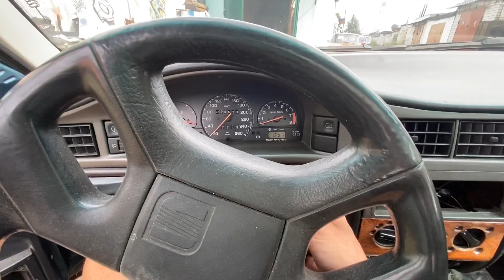GTI обвес, крутой Golf MK2, SEAT тягач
Если кто то хочет безкорыстно помочь проекту любой монетой,то оставлю карту на всякий случай! 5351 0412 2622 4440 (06/22)

GTI обвес, крутой Golf MK2, SEAT тягач,  майка с BMW, Calligraphy